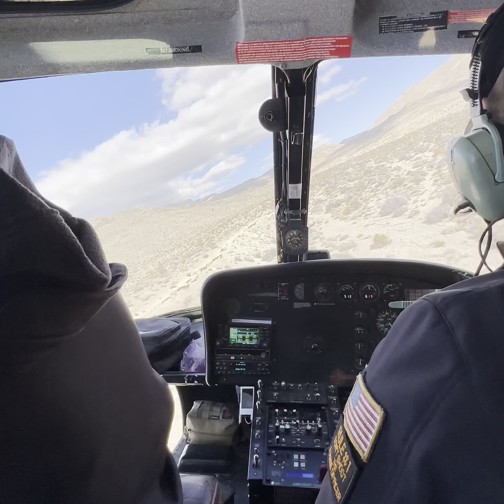Apocalypse Now (Ride of the Valkyries) Mojave Desert in Nevada.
The echo of this scene in Apocalypse Now is a satirical comparison between the KKK crusade in The Birth of a Nation and American involvement in Vietnam: in both, the “invading army” is bolstered by the beautiful and powerful unity of Wagner's “The Ride of the Valkyries” to commit injustice.